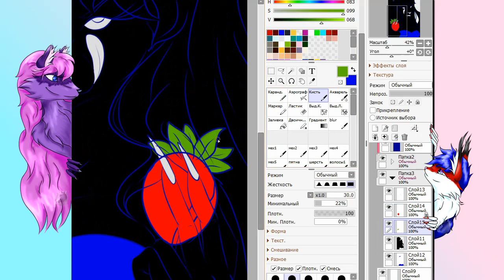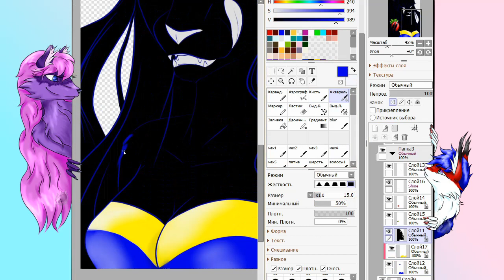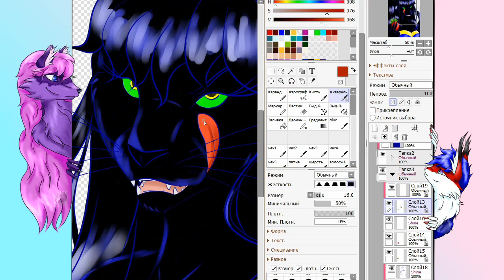Арт терапия как метод борьбы со стрессом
Програми в яких я малюю: FireAlpaca та Sai 2

Программы в которых я рисую: FireAlpaca и Sai 2

Programs in which I draw: FireAlpaca and Sai 2